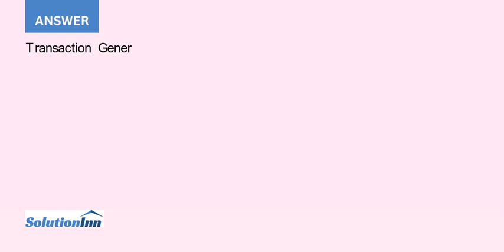The Rink offers annual 200 memberships that entitie members to unlimited use of ice skating facil...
The Rink offers annual $200 memberships that entitie members to unlimited use of ice-skating facilities and locker rooms. The ...